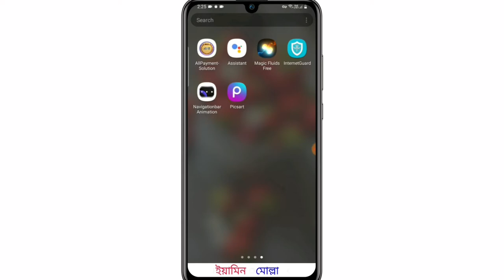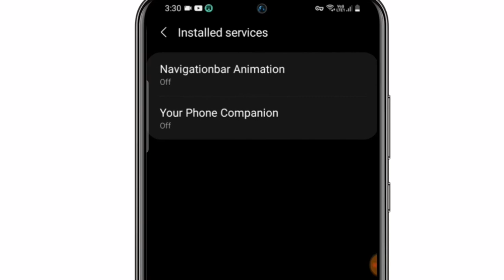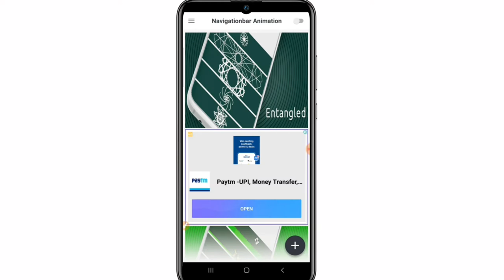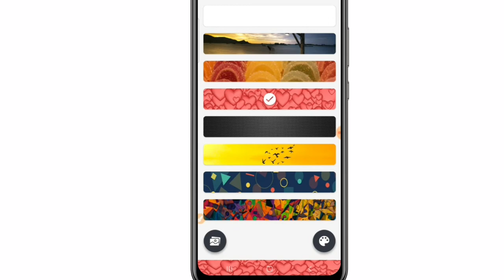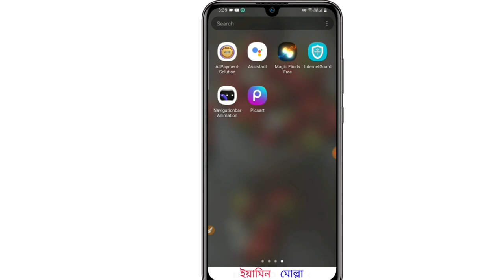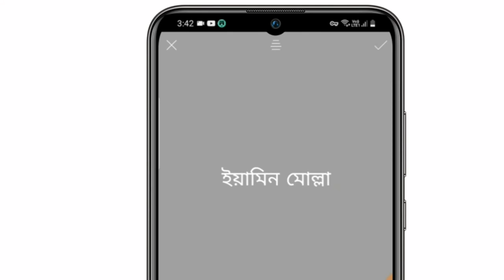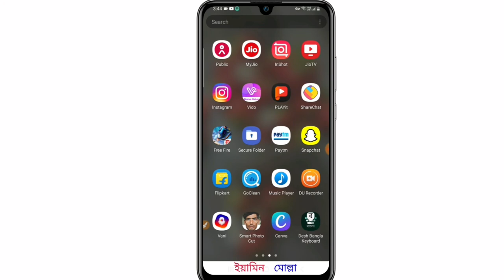ফোনের ডিসপ্লেতে কালারিং করে নিজের নাম লিখুন ! || Bangla Tutorial || All bangla creation !!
Don't forget.